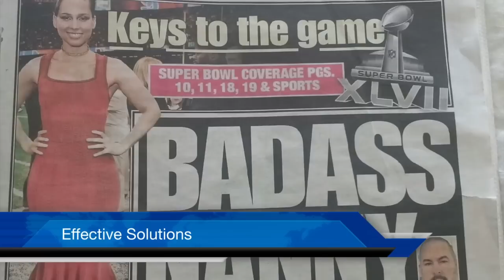The EXPERTS quick truth: I've Got Your Back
"I've Got Your Back."  Jonathan T Gilliam discusses supporting law enforcement and being the best you can be...